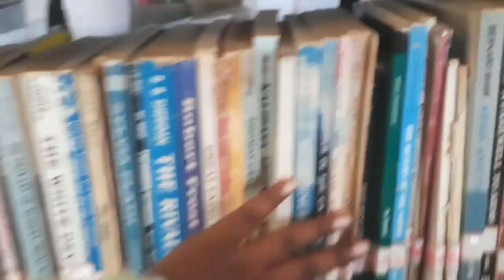Library vlog @ Sri Bharathi Arts & Science College for Women, Pudukkottai